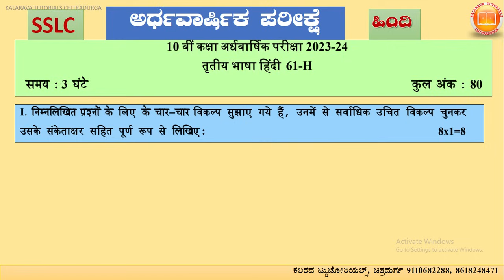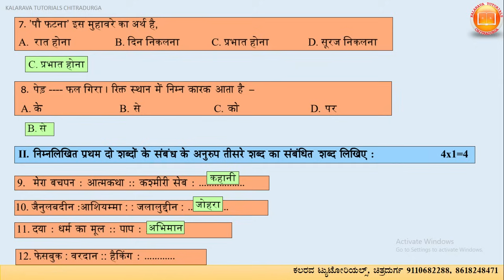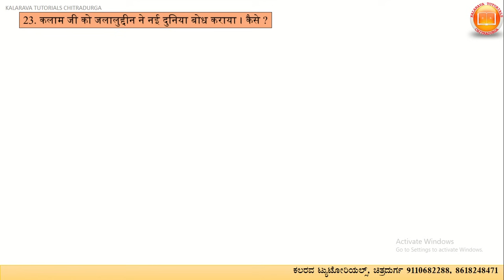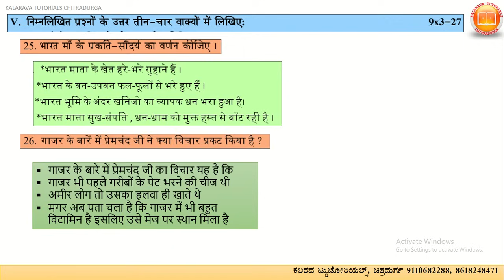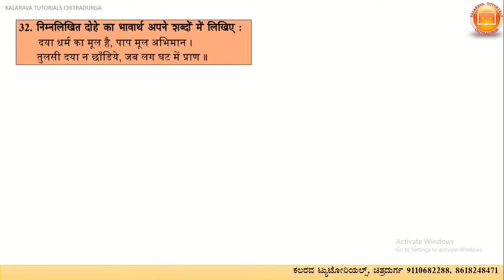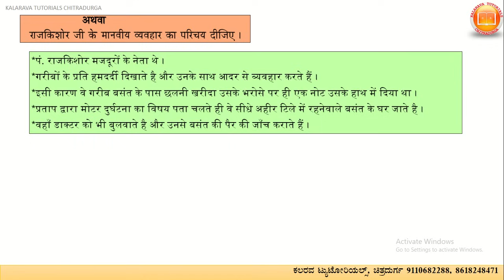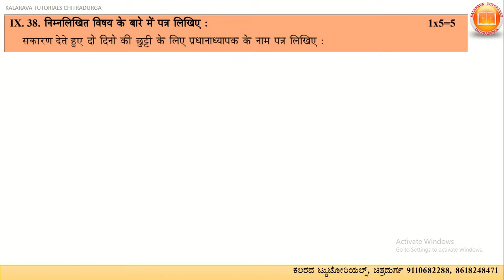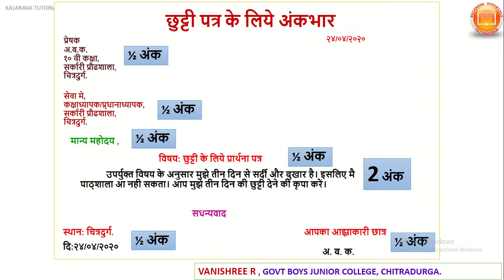10TH SA1 HINDI 2023-24 80 MARKS QUESTION PAPER & KEY ANSWERS|ಸಂಕಲನಾತ್ಮಕ ಮೌಲ್ಯಮಾಪನ1 ಪ್ರಶ್ನೆಪತ್ರಿಕೆ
SSLC 2023-24 ನೇ ಹಿಂದಿ ಸಂಕಲನಾತ್ಮಕ ಮೌಲ್ಯಮಾಪನ 1 ರ ಪ್ರಶ್ನೆಪತ್ರಿಕೆ ಮತ್ತು ಕೀ ಉತ್ತರಗಳು
HINDI SA1, SA1 2023, ಹಿಂದಿ ಸಂಕಲನಾತ್ಮಕ ಮೌಲ್ಯಮಾಪನ 1